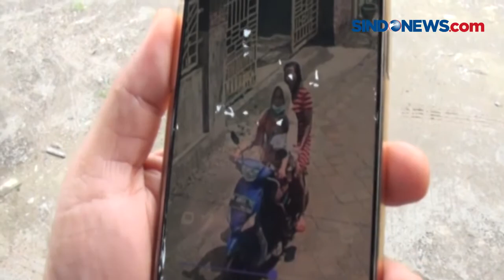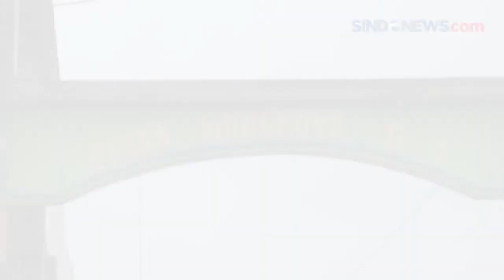DETIK-DETIK WANITA GENDONG ANAK BALITA CURI MOTOR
Aksi pencurian sepeda motor di sebuah rumah kos di Mojokerto, Jawa Timur, dilakukan seorang wanita yang menggendong anak balitanya.